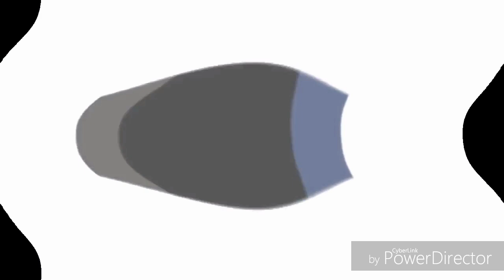(NEW EFFECT) Klasky Csupo Effects 33 in G Major 739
How to Make:
Video:Feels Dizzy Reversed
Audio:Z Group Major Reversed
Done!
For Asthon Alexander